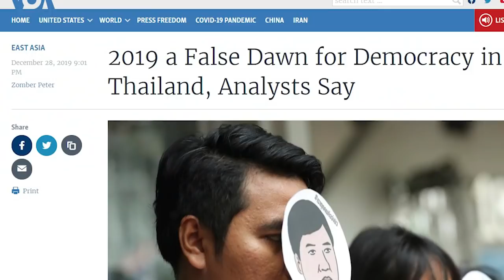Thailand Dropping Gripen for F-35?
An interview with the head of the Royal Thai Air Force (RTAF) has thrown up some interesting details.